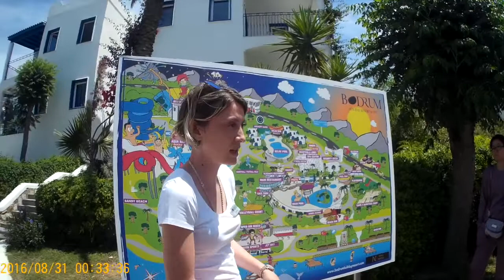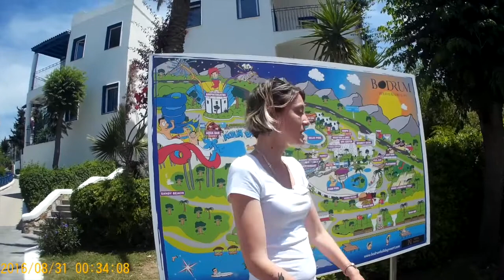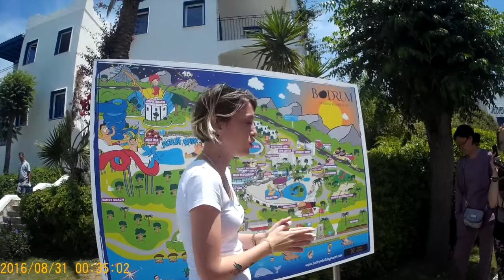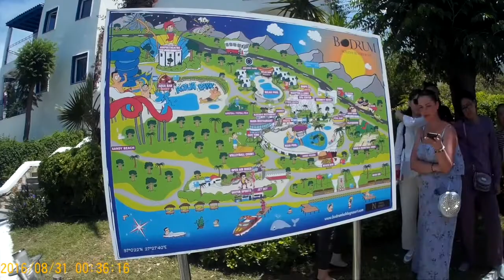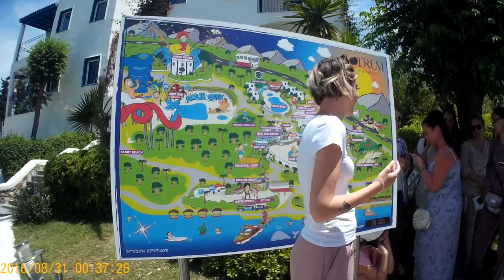Отель BODRUM HOLIDAY 4* (Бодрум) самый честный обзор от ht.kz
Информационный тур в Бодрум 2019 от компании ht.kz

На нашем сайте можно найти такие направления, как:
🇪🇬 Египет
🇦🇪 ОАЭ
🇹🇭 Таиланд
🇨🇳 Китай
🇮🇳 Индия
🇨🇿 Чехия
🇱🇰 Шри-Ланка
🇻🇳 Вьетнам
🇲🇻 Мальдивы
🇩🇴 Доминикана
🇲🇾 Малайзия
🇮🇩 Индонезия
🇹🇷 Турция
🇬🇷 Греция
🇨🇺 Куба
🇫🇷 Франция
🇸🇬 Сингапур
🇭🇺 Венгрия
🇬🇪 Грузия
🇦🇿 Азербайджан
🇯🇴 Иордания
🇮🇱 Израиль